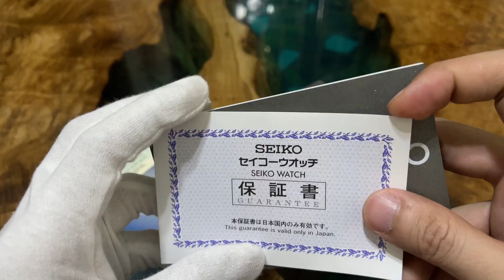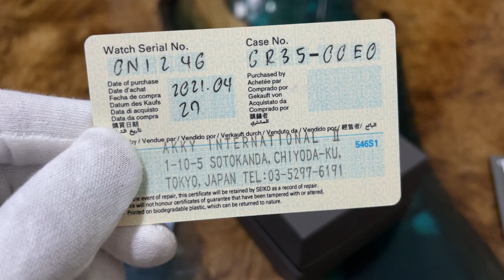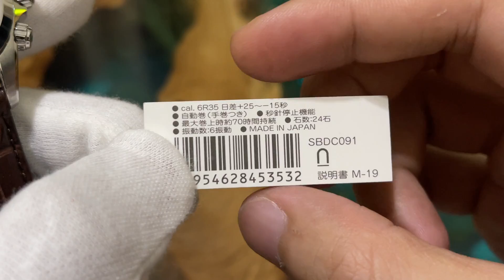Seiko Prospex Alpinist SBDC091, 6R35 | Quang Lâm.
Link mua hàng:

(Bấm vào link dưới đây để check giá và tình trạng còn hàng của sản phẩm trong video bên trên)
👉 Địa chỉ: Ngõ 429 Kim mã, Ngọc Khánh, Ba Đình, Hà Nội.